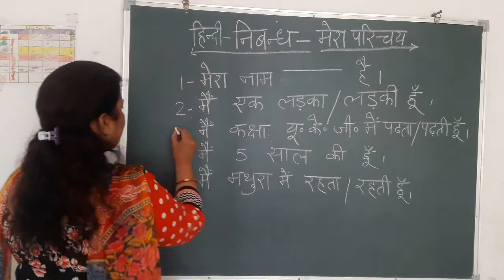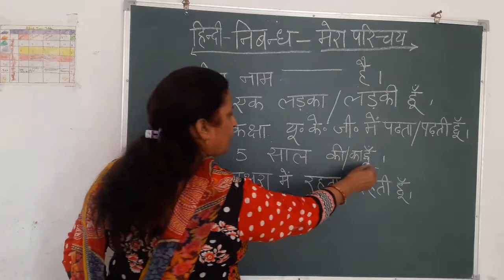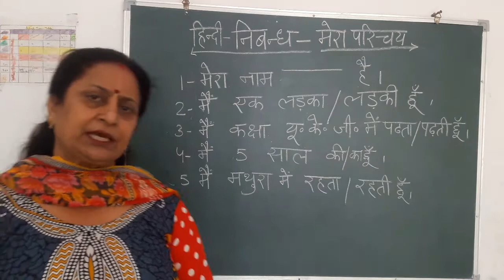Class u k g_ Hindi _ nibandh Mera parichaye